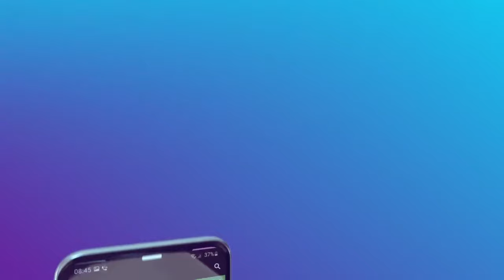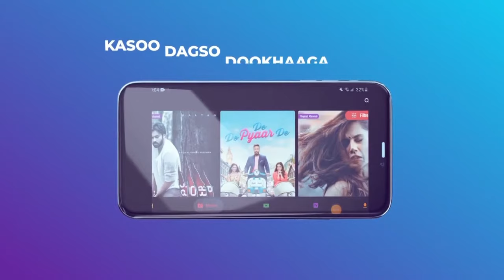Nabadoon Muumin "Abtiyaasheen Abgaal dhiigooda xaaran ayuu naga-yahay"